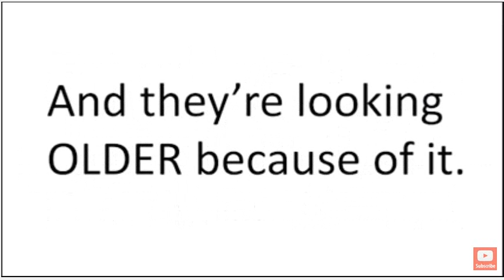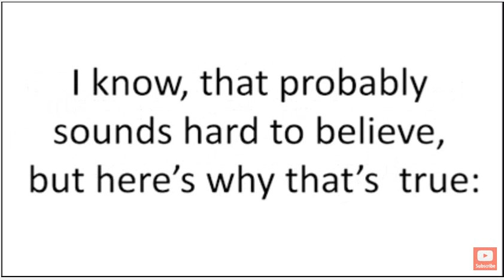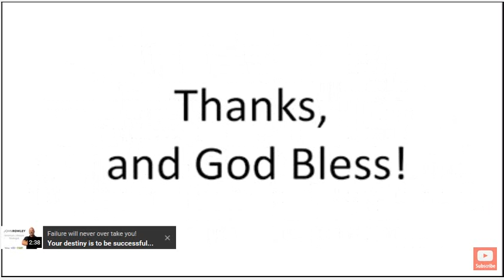Old School New Body Review : this 1 exercise makes you look 10 years younger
Old School New Body Review: Is Steve & Becky Holman's Program Good?

Old School New Body review. Check out my Old School New Body review and discover how Steve & Becky Holman's Old School New Body can help you get into shape so you feel and look years younger.

Old School New Body Review:

Old School New Body is a a youth-enhancing body-shaping program for men and women over the age of 35 who want to look and feel younger from fitness experts Steve & Becky Holman which allows you to:

- Slow down the aging process down so that you stop looking older and older - and then start to reshape your body, so that it actually looks like you are aging in reverse! Sounds cool, right? Well, this program is designed to make that happen for you in less than 90 days!
- Focus on doing short, intense "old school" workouts that get you into shape without the negative, overly taxing effects of "new age" moden workouts
- Use Steve and Becky's "Focus4 Exercise" Protocol ("F4X" for short). It's a really unique approach that uses a special combination of moves.
- Everything is super well organized into 3 phases, to make the program really easy to follow...

Don't worry, these moves are easy, anyone can do them, and women in particular don't need to worry about getting bulky from training like this - that is a complete MYTH!